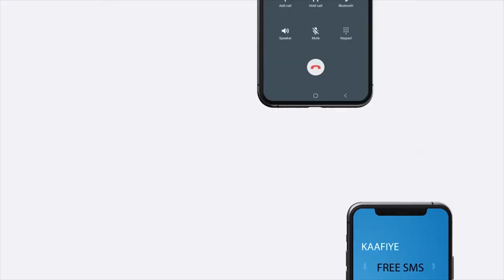"Cid kasta oo isku dayda in aanay dhicin doorashadu waxaa loo aqoonsanayaa qaswade..." Mahdi Guuleed